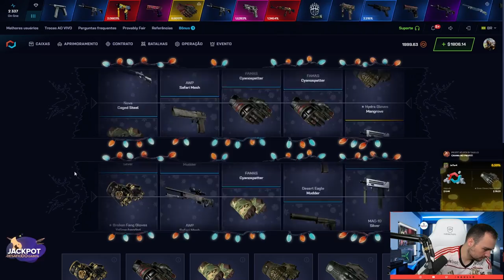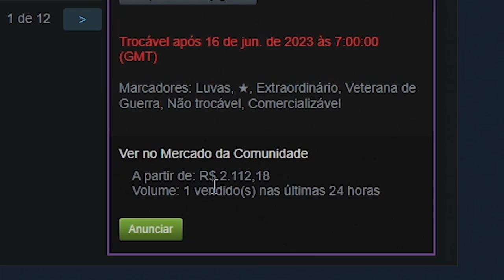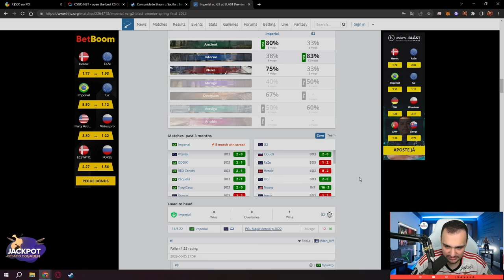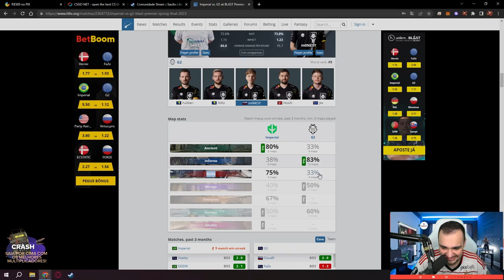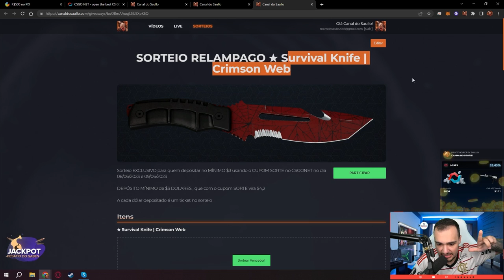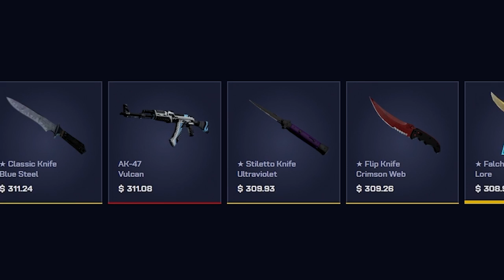$5 virou uma LUVA VERDE de $400 em homenagem a IMPERIAL 🤑